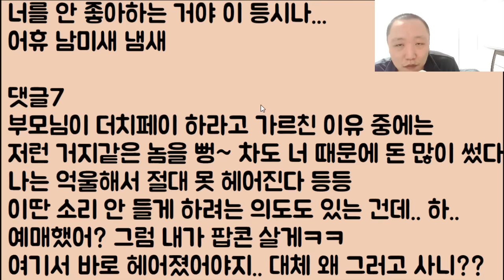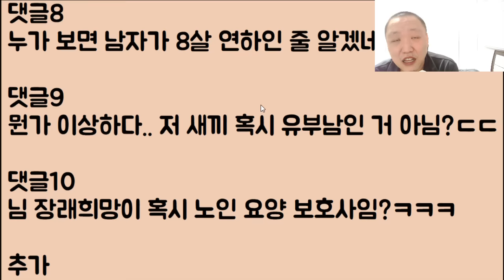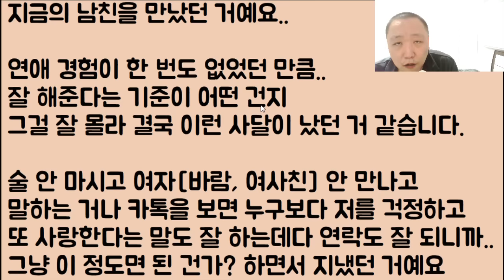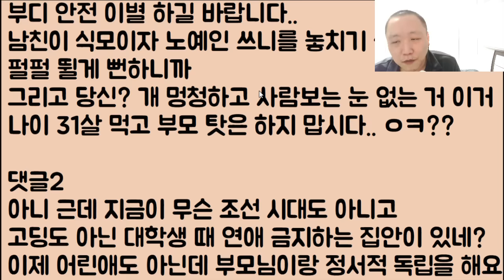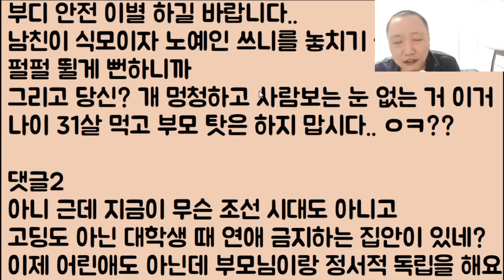[얼씨구🤣🤣🤣] 8살 연상의 효자 남친 계속 긴가민가 했었는데 여러분 덕분에 이렇게 정신 차리고 제 행복을 찾아 도망갑니다~ 그럼 다들 행쇼